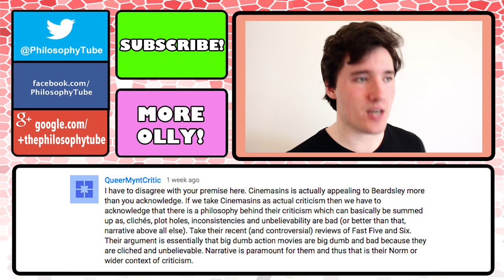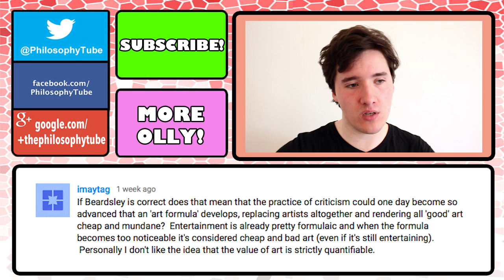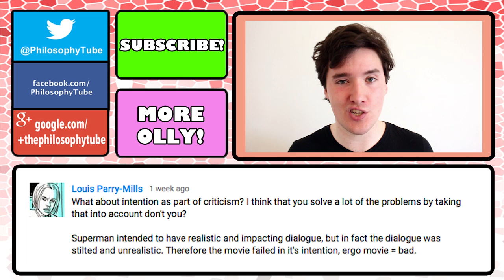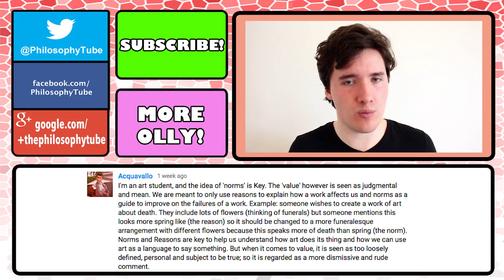Does the Future Exist? - Philosophy Tube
Philosophy meets physics, special relativity, and Doctor Who!

Thomas Crisp, “Presentism and the Grounding Objection,” in Nous